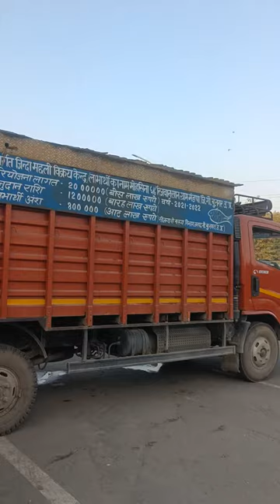Live Fish Sell | प्रधानमंत्री मत्स्य परियोजना के तहत जीवित मछलियों की बिक्री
Sell of live fish under prime minister fish project.

प्रधानमंत्री मत्स्य परियोजना के तहत जीवित मछलियों की बिक्री